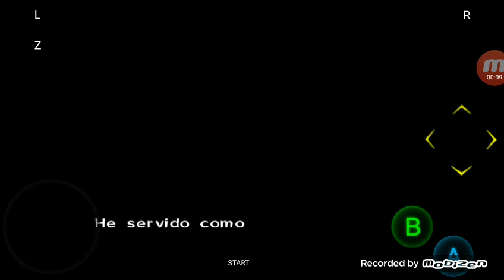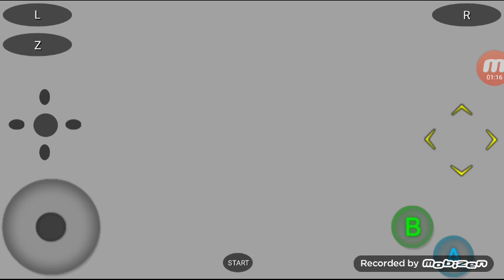Provando el zelda oot HD(?) Parte 1 comenzando con un pequeño desastre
Este es el zelda ocarina of time de 64 en emulador pero con pack de texturas cortesia de cholo tt17 se ve bien y espero que sirva veamos que pasa :v